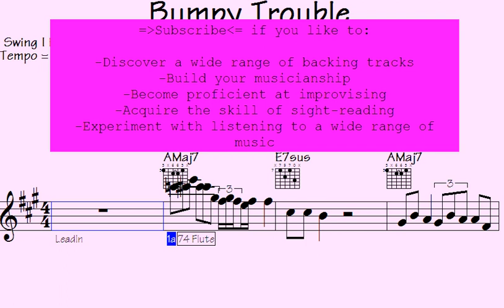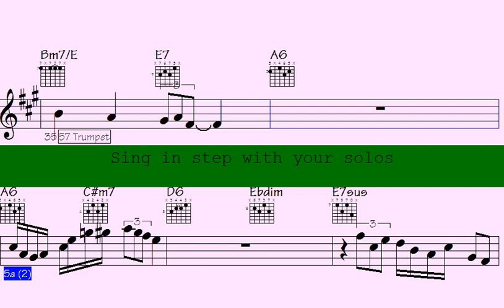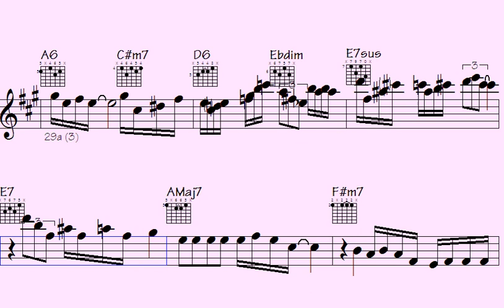Spice Up Your Day with Enchanting Swing: Jazz Flute and Trumpet Magic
Thanks for supporting my data file hosting/maintenance, here's the link to check out all data of this song: Bumpy Trouble (music sheet notation - transposable solos/licks in midi file - video to play along...)